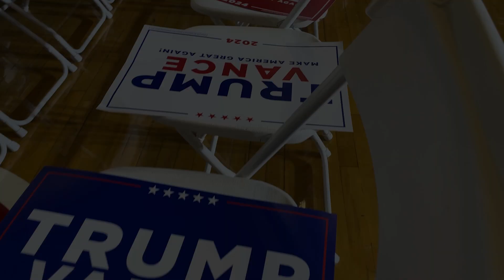JD VANCE VEGAS RALLY HIGHLIGHTS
Rally Highlights and supporters' reaction